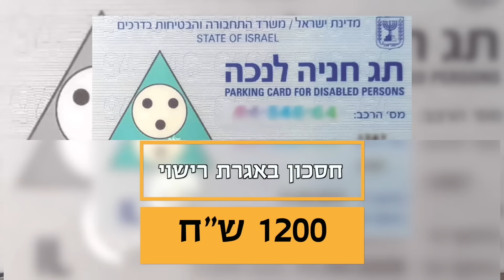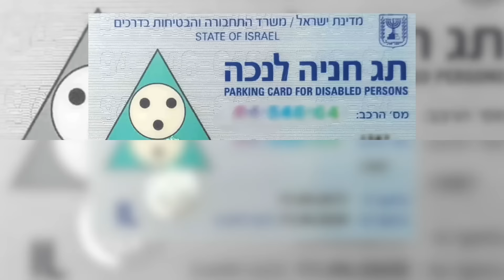ד"ר מוטי קידר: כמעט 300 הרוגים לחיזבאללה האם נסראללה בלחץ?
*מימוש זכיויות מול גופים ממשלתיים לתו נכה*

5964 אלעזר שטורם מוטי קידר-נסראללה מוכה
*וואטסאפ בנושאים משפטיים:*